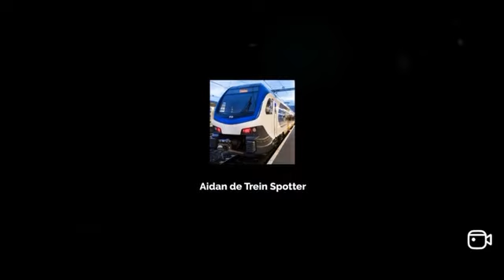Treinen in Brussels Airport-Zaventem 2023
Opgenomen op Zaterdag 9 September